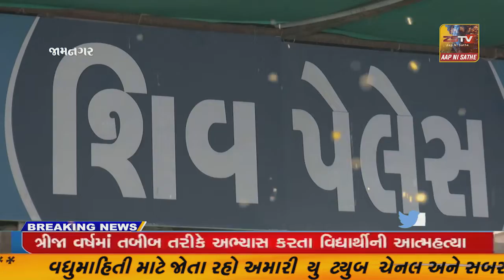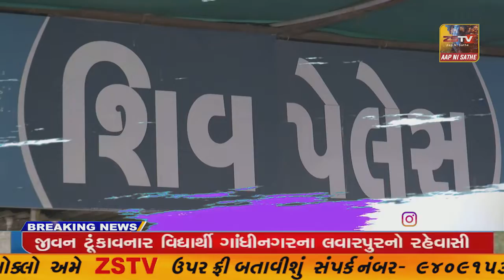જામનગર ના જામવંથલીમાં રેલવે સ્ટેશન ઉપર ગ્રામજનોનો હોબાળો//ZSTVNEWS//